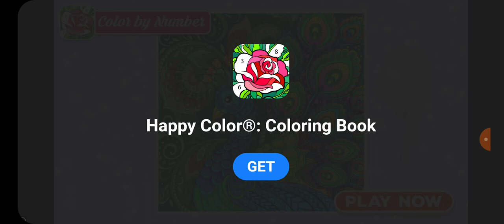AYBARS ALP imin İNTİKAMINI aldım ! OSMAMGAZİ oyunu 10. bölüm